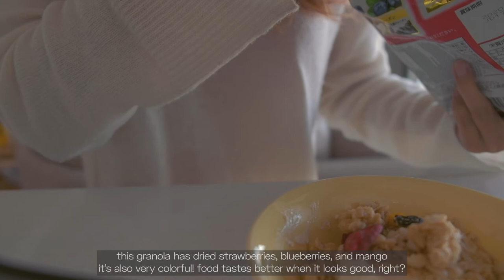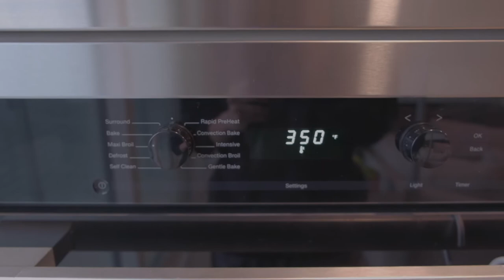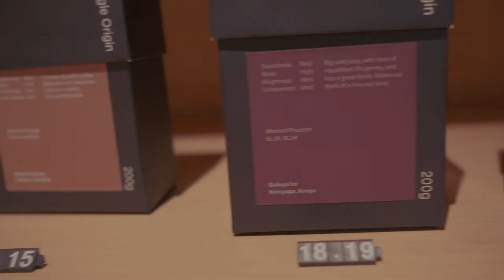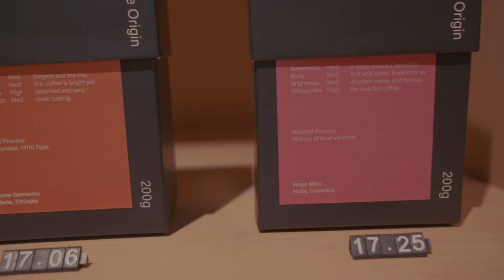Slow living in a big city / aesthetic silent vlog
Sometimes, living in a big(-ish), busy city can make it hard to relax or slow down. Lately, because of quarantine, there isn't much we can do outside of staying home anymore - maybe because of that, I find it easier to slow down and find meaningful things to do in the city. In this video, I make breakfast and coffee at home, visited a local coffee shop, baked cookies, and went for a walk with my friend and her cute dog. Hope this inspires you to slow down in your busy life and enjoy the simple things too.

〰️ OBJECTS:

0:47 RINKA flower plates
0:50 HARIO beaker (large)
0:55 zerojapan syrup jar
0:57 HARIO beaker (small)
0:59 Kinto sepia mug (small)
1:05 Kinto sepia mug (medium)
1:32 HAY rainbow bowl in light yellow
3:19 acaia lunar scale and portafilter dosing cup

〰️ CAMERA:
fujifilm x-t4
fujinon XF 18-55mm f/2.8-4

〰️ vianne:
I make videos of ordinary days and mundane everyday things. I love slow living and simple pleasures like making coffee, sipping on tea, and watching the sunset. I also try to fill my home with beautiful objects that spark joy. Hope this channel helps you unwind, and inspires you to find calmness in your day.